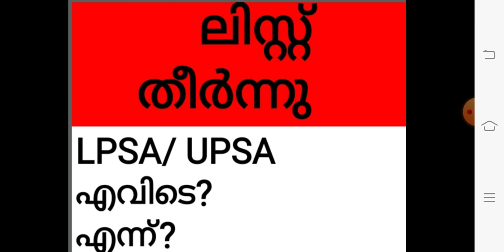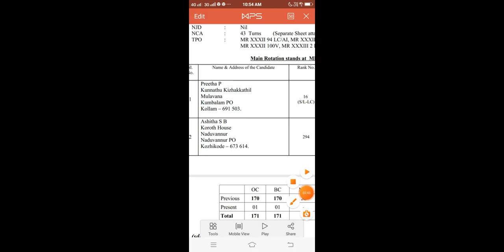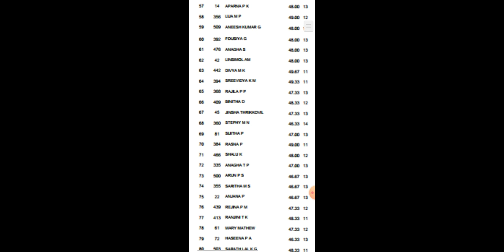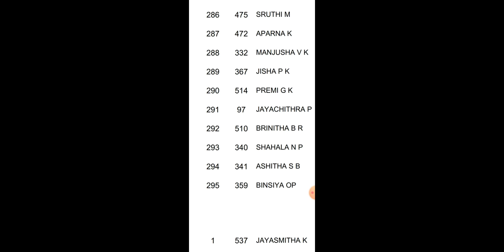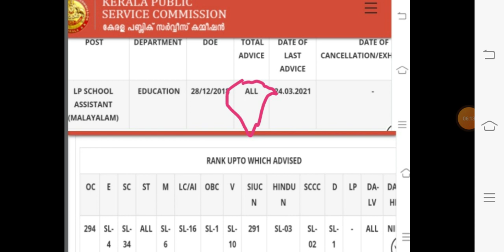LP/UP റാങ്ക്ലിസ്റ്റ് തീർന്നു /LP-UP rank Iist/New Rank List 2021/PSC LP/UP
LPSA ranklist Kozhikode